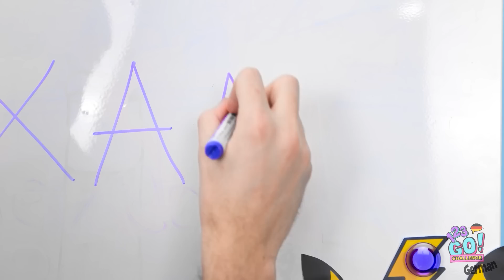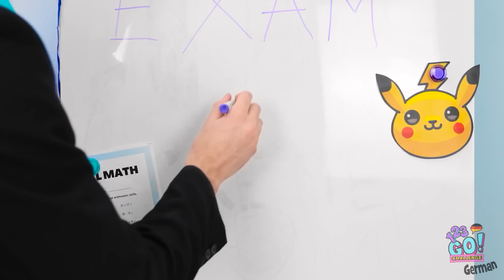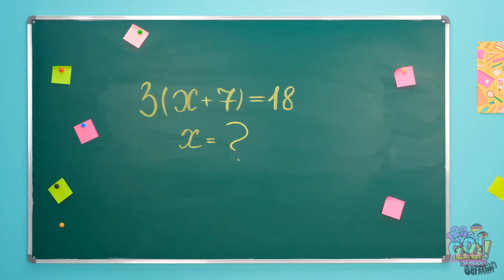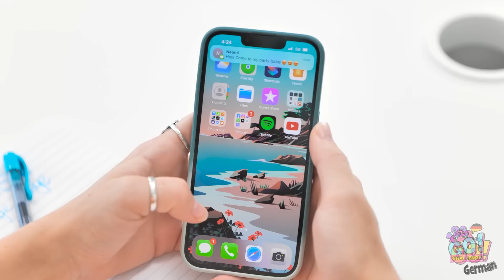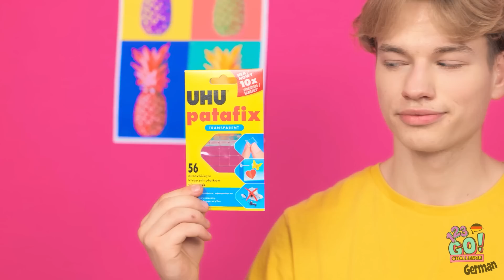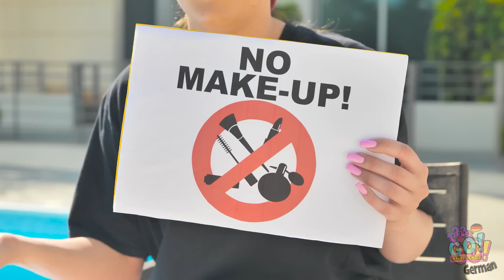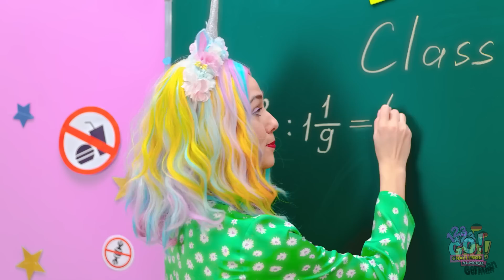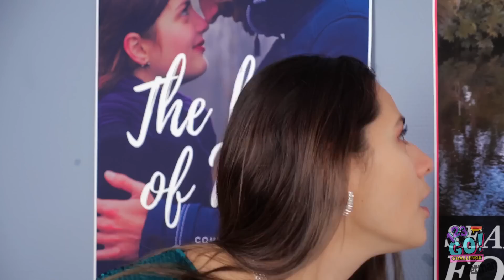POKEMON ins KLASSENZIMMER schmuggeln || Streber rettet Pikachu! witzige Momente auf 123GO! CHALLENGE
Das Leben wäre viel interessanter, wenn Pokemon echt wären, stimmt’s? Welches Pokemon hättest du dann gerne als Haustier? Schreib es in die Kommentare!